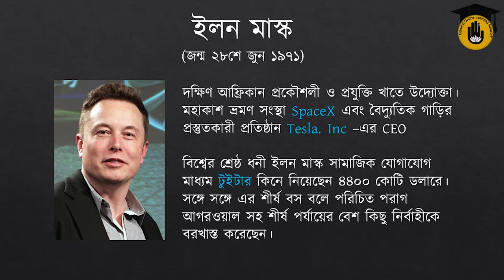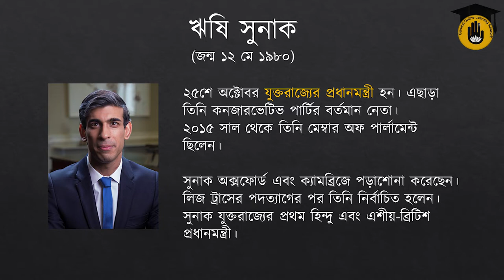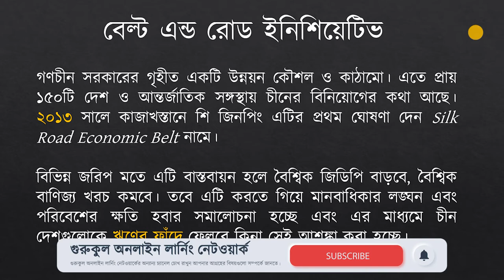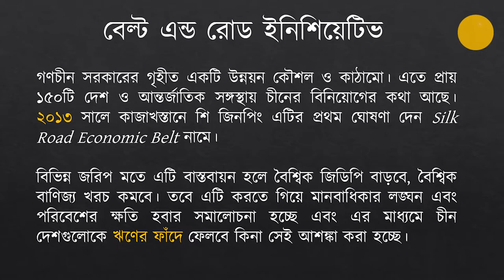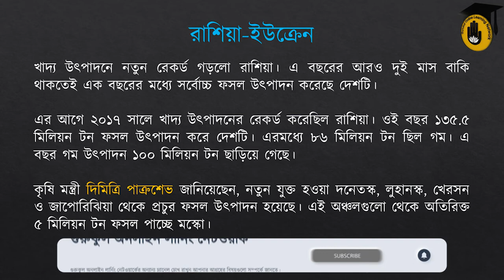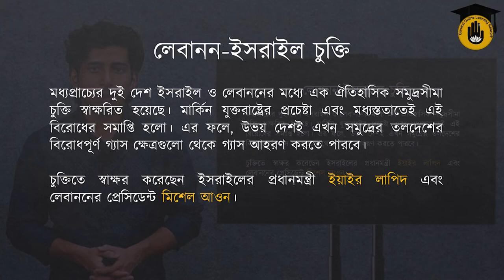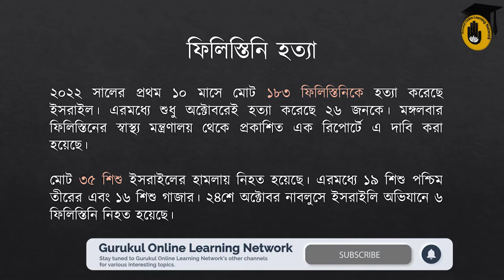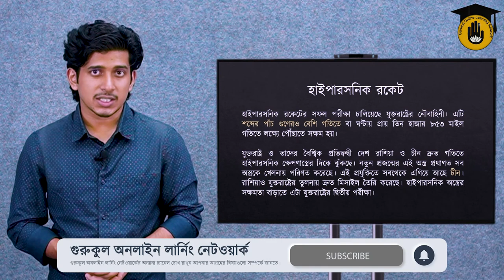২২শে অক্টোবর– ২৮ই অক্টোবর : সাম্প্রতিক সাধারণ জ্ঞান (আন্তর্জাতিক এবং অভ্যন্তরীণ)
আজ রেজওয়ান খায়ের ফাহিম আলোচনা করেছেন ২২শে অক্টোবর– ২৮ই অক্টোবর ঘোটে যাওয়া আন্তর্জাতিক এবং অভ্যন্তরীণ সকল ঘটনাবলি নিয়ে। আমরা আশা করি আমাদের এই ভিডিওটি আপনাদের একটু হলেও উপকারে আসবে।